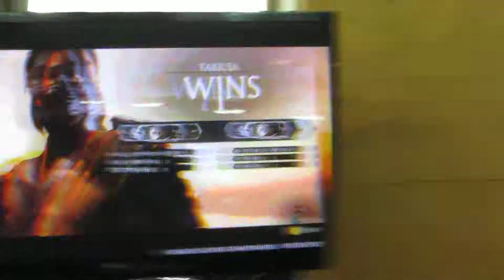06.06.15 Kiev Comic Con Semi Final Oleg(Sub) Vs Witcher(Tak)